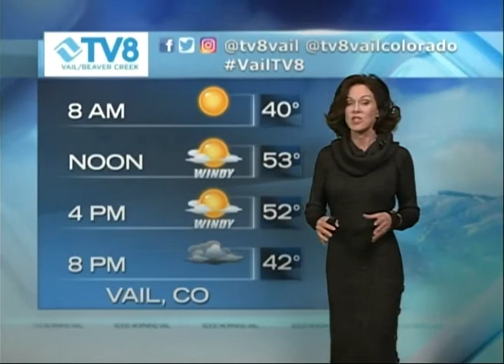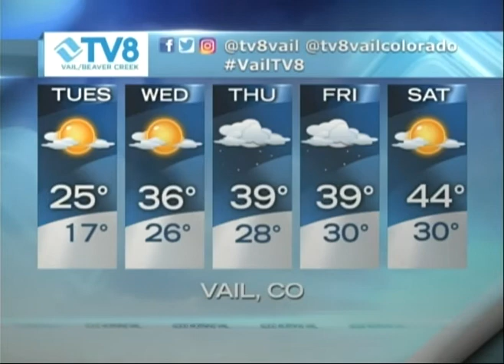Quick Look Forecast 04.02.18